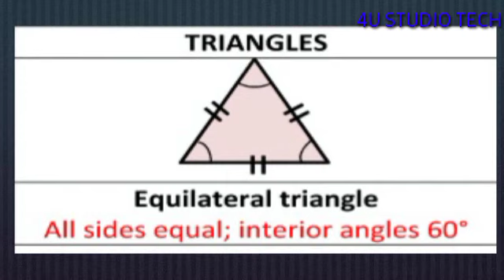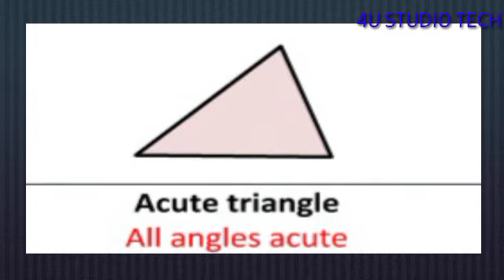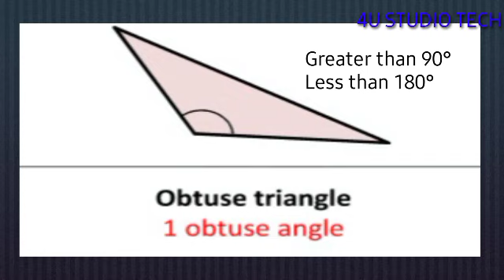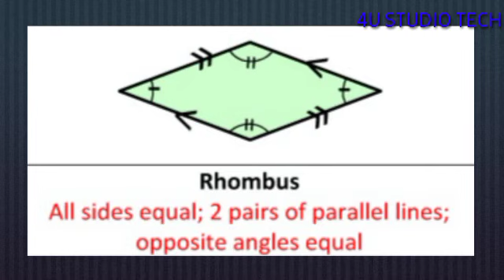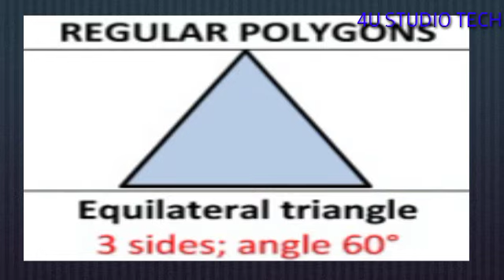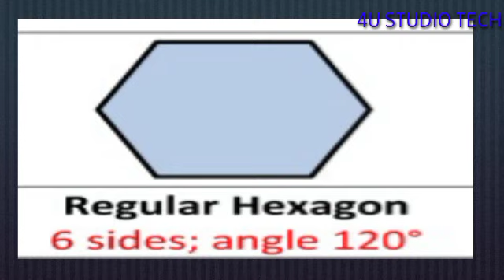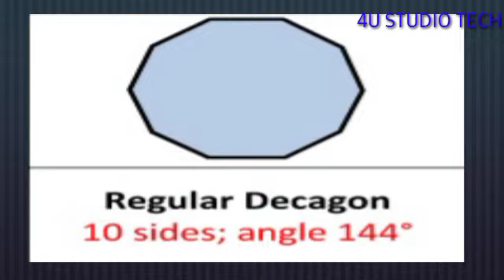Geometric Shapes || Names of All Geometric Shapes || NTS Test Basics || 4U STUDIO TECH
Assalam-o-Alaikum viewers,
Today in this video I'll Discuss All GeometricShapes and their Names. when you watch this video, you'll be able to teach this to your students  and this will help you in NTS TEST.
 So let's watch this video.
My aim is to bring for you NEW TECHNOLOGY, MATHEMATICS, ENGLISH GRAMMAR, COMPUTER related videos and NTS type Questions, which you have never seen before. I'm also adding other videos links👇